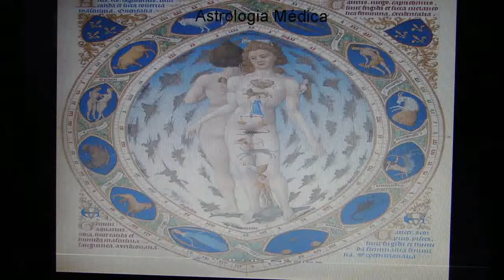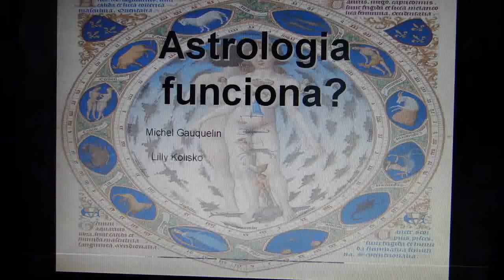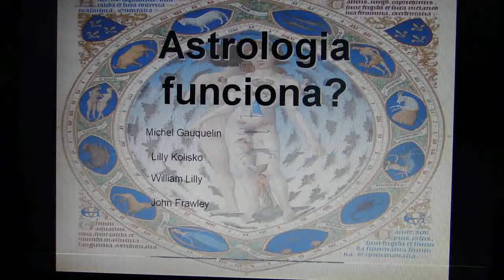Palestra, nona parte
Astrologia médica - como funciona, quais são os tipos de abordagem. Falo dos temperamentos de novo. Astrologia funciona? E se não funcionasse, valeria a pena estudar? Eu ri com o meu "Gauquelin", que coisa feia.